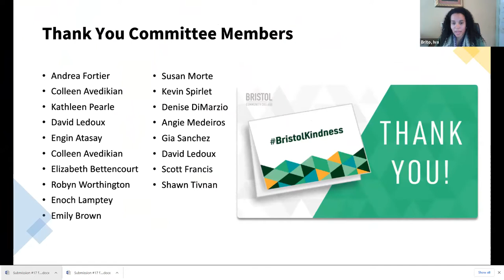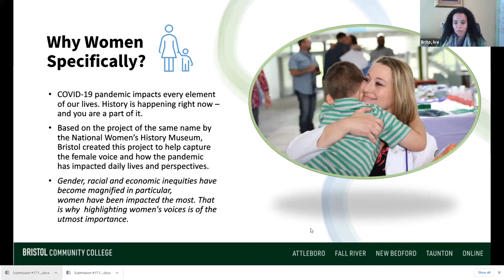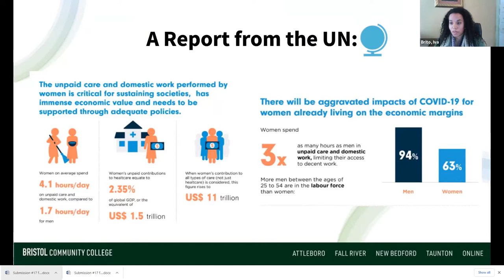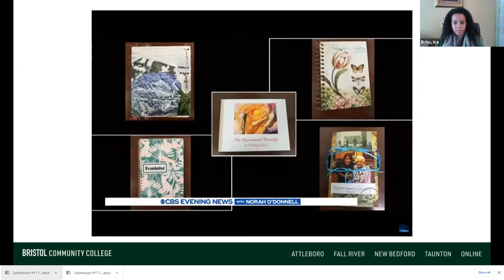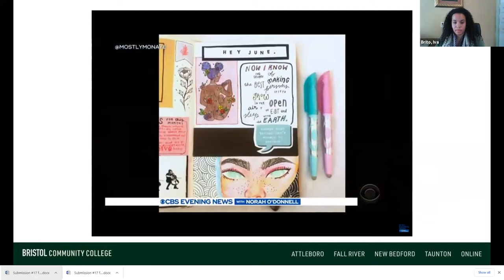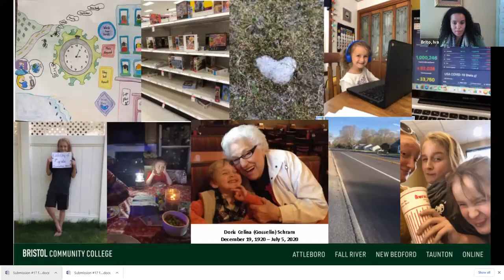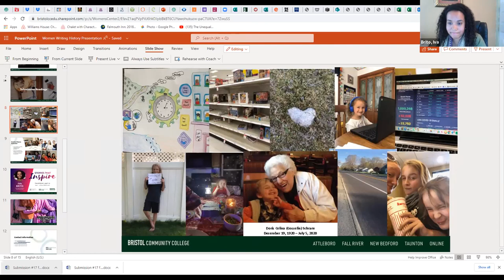Bristol Women Writing History: A Coronavirus Journaling Project Presentation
The Bristol Community College Women's Center presents the Bristol Women Writing History: A Coronavirus Journaling Project Presentation.

Based on the project of the same name by the National Women’s History Museum, Bristol created this project to help capture the female voice and how the pandemic has impacted daily lives and perspectives.